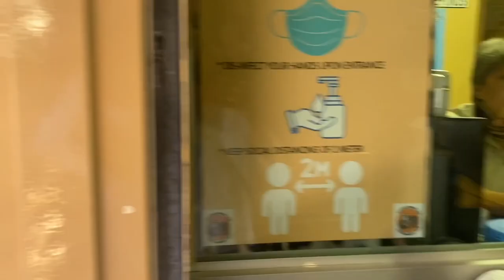Harties Vlog | Snake and Animal Park Hartbeespoort | Kelly B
Socials✨